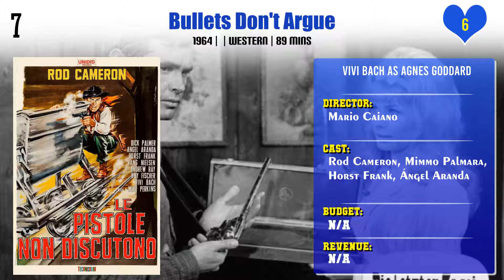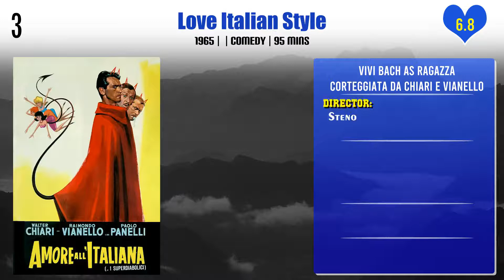Vivi Bach Top 10 Movies | Best 10 Movie of Vivi Bach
Top 10 Movies of Vivi Bach

Find the list of movies by Vivi Bach you can find more information, movie trailers, posters, reviews, youtube links in below link.

Pl. Comment down your favorite movie of Vivi Bach